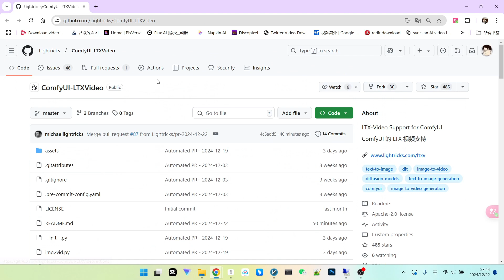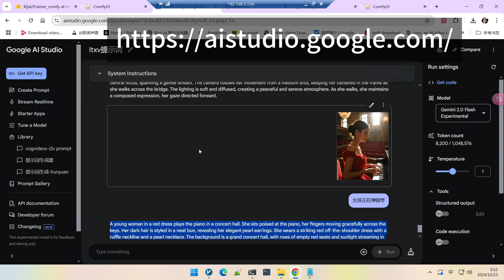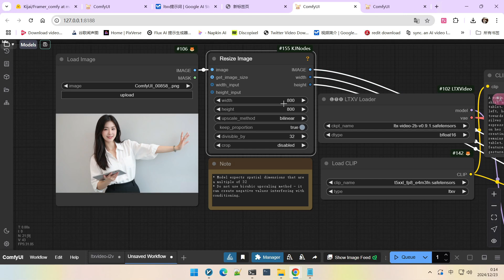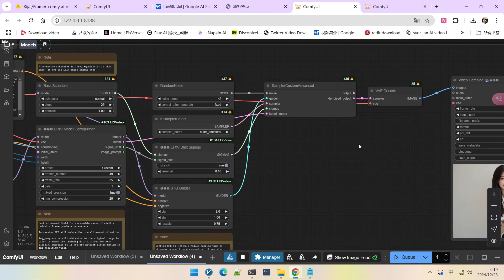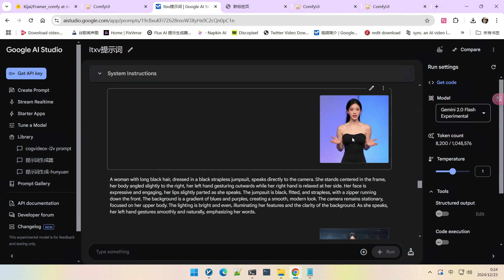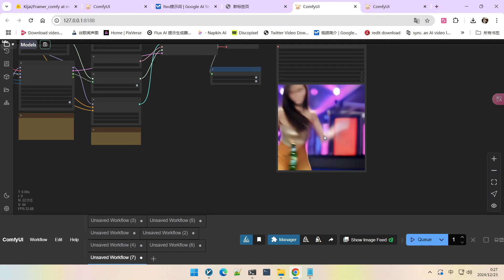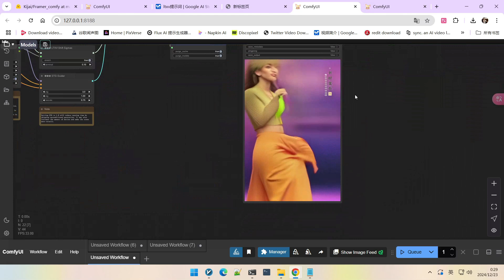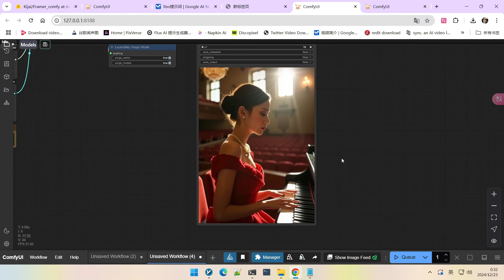LTX视频生成模型重大更新！0.9.1版本实测，效果惊艳！| LTX Version 0.9.1 Review and Usage Tips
🔥 最新AI视频生成模型LTX迎来重大更新！0.9.1版本正式发布，消除了频闪和伪影，视频质量大幅提升！本期视频将带你深入了解新版本的特性，并实测演示如何使用ComfyUI扩展轻松上手。
🔥 The latest AI video generation model, LTX, has received a major update! Version 0.9.1 is officially released, eliminating flickering and artifacts, significantly improving video quality! This video will take you on a deep dive into the features of the new version and demonstrate how to easily get started using the ComfyUI extension.
🎬 你将学到：
1 LTX 0.9.1版本的更新亮点与改进之处
2 如何通过ComfyUI扩展使用新模型
3 如何利用大语言模型优化提示词，提升视频生成质量
4 图生视频的技巧与注意事项，避免常见错误
5 实战案例展示，揭秘LTX的强大性能
🎬 You'll learn:
1 The highlights and improvements of LTX version 0.9.1
2 How to use the new model through the ComfyUI extension
3 How to optimize prompts using large language models to improve video
generation quality
4 Tips and precautions for image-to-video generation, avoiding common mistakes
5 Real-world case demonstrations, revealing LTX's powerful performance